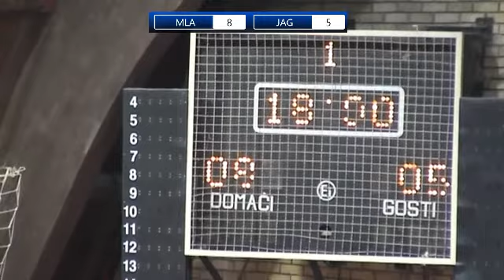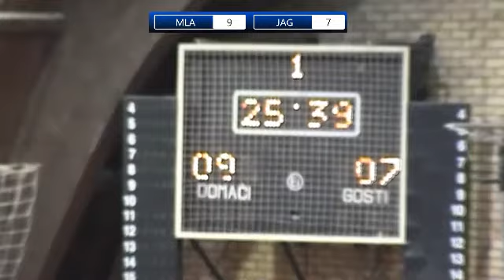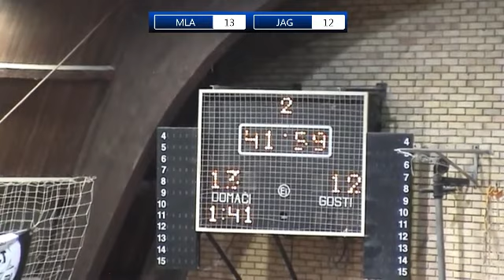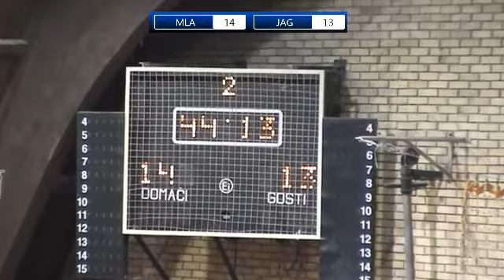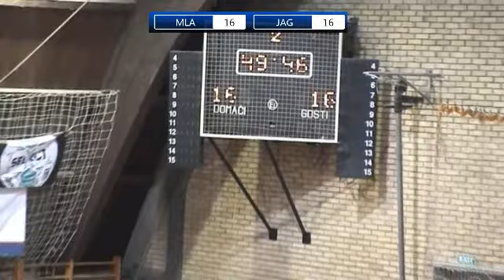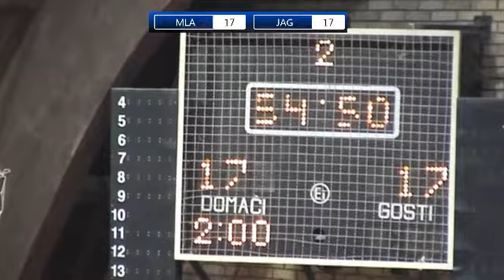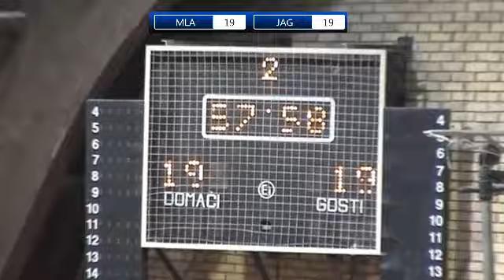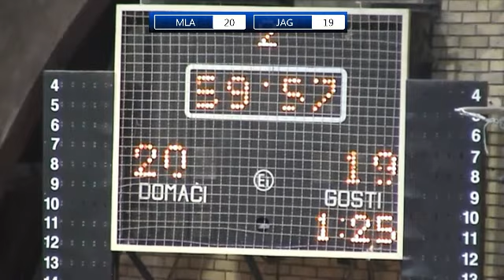1. kolo / SRLSZ / ZRK Mladost NP - ZRK Jagodina